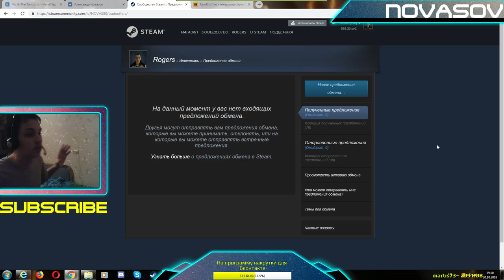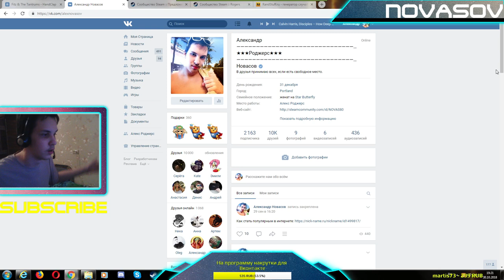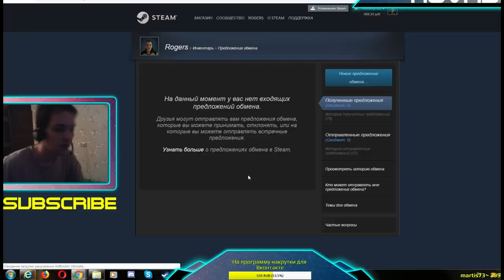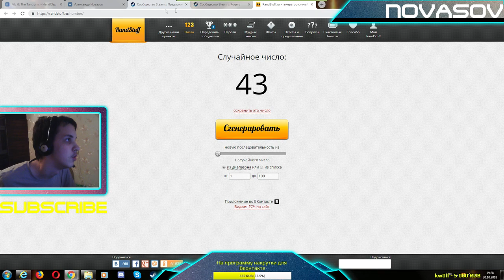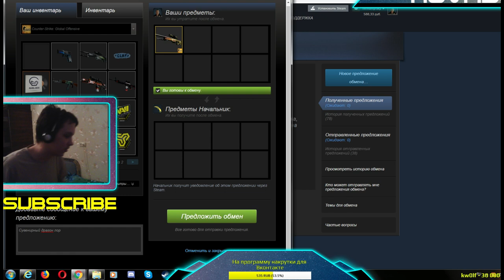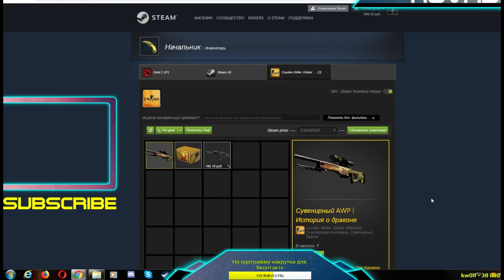Novasov: 43 ТЕПЕРЬ ЕГО ЛЮБИМОЕ ЧИСЛО l ОТДАЛ СУВЕНИРНЫЙ ДРАГОН ЛОР НА СТРИМЕ l 30.10.2018